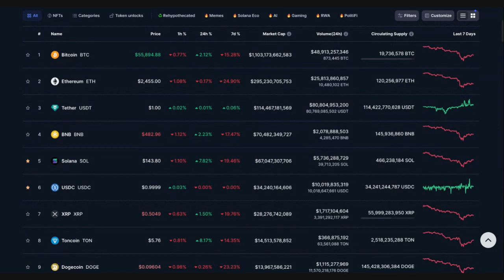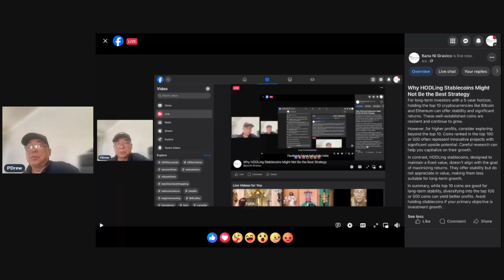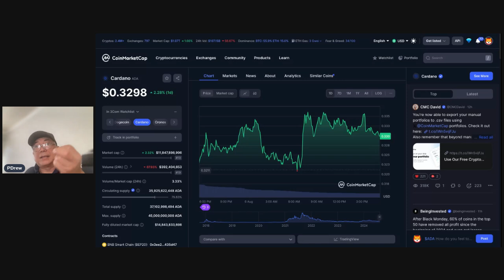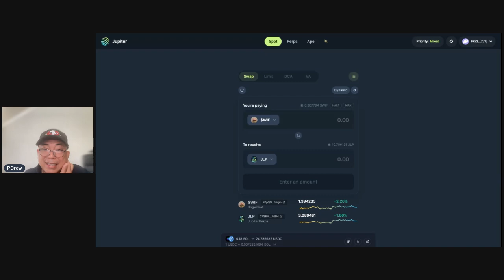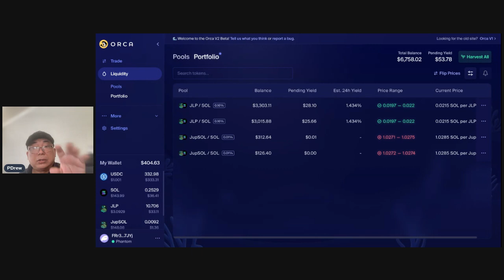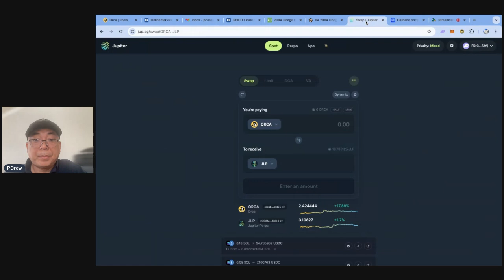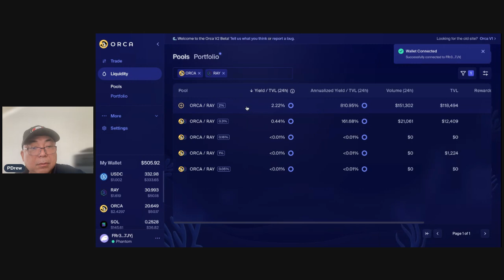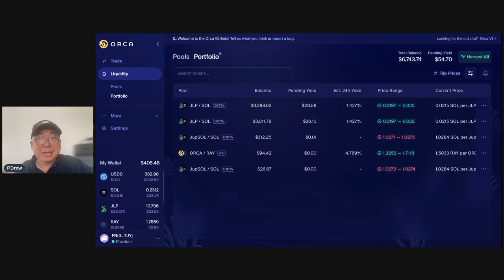Why HODLing Stablecoins Might Not Be the Best Strategy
For long-term investors with a 5-year horizon, holding the top 10 cryptocurrencies like Bitcoin and Ethereum can offer stability and significant returns. These well-established coins are resilient and continue to grow.
However, for higher profits, consider exploring beyond the top 10. Coins ranked in the top 100 or 500 often represent innovative projects with significant upside potential. Careful research can help you capitalize on their growth.
In contrast, HODLing stablecoins, designed to maintain a fixed value, doesn't align with the goal of maximizing returns. They offer stability but do not appreciate in value, making them less suitable for long-term growth.
In summary, while top 10 coins are good for long-term stability, diversifying into the top 100 or 500 coins can yield better profits. Avoid holding stablecoins if your primary objective is investment growth.